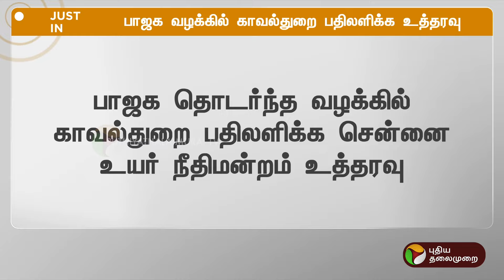JUSTIN | பாஜக வழக்கில் காவல்துறை பதிலளிக்க உத்தரவு | BJP | PTT